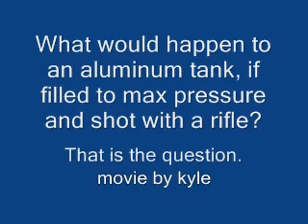Tank shoot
Yes, Whaler Kyle did it before Myth Busters.